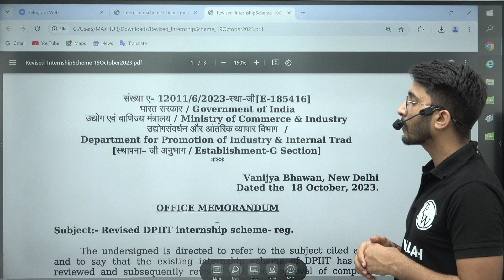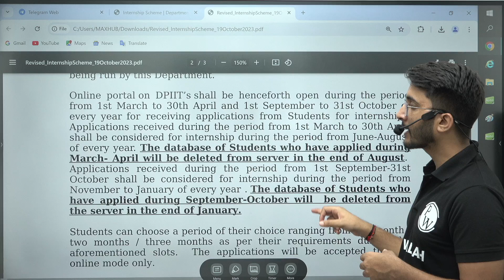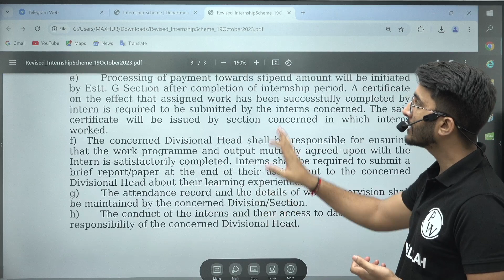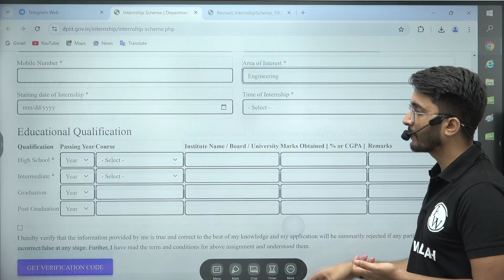Government of India | DPIIT Internship | Opportunities for B.e/B.tech Students